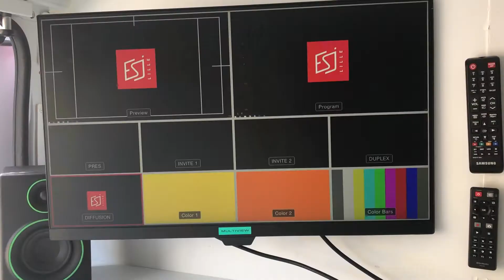Découvrez le News Truck de l'ESJ Lille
Ce camion multifonction permet à des groupes de 15 à 30 jeunes de s'initier aux techniques journalistiques. Il contient tout le matériel nécessaire pour réaliser des émissions de télé ou de radio dans les conditions du direct avec des caméras, des micros, une régie.
Le News Truck se déplacera lors d'événements culturels, mais aussi pour des interventions auprès de jeunes de la région à partir de septembre 2019.